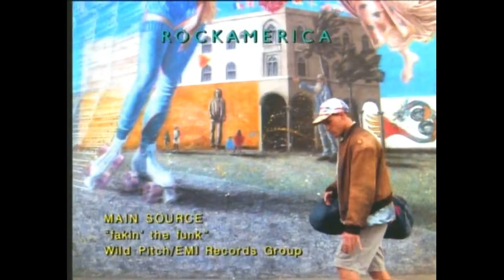Main Source - Fakin' The Funk (1992)